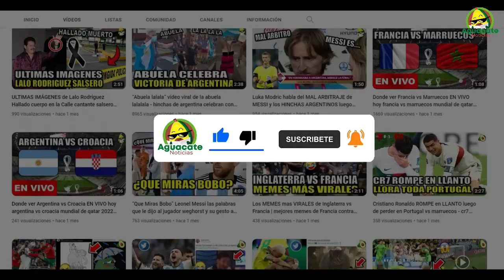Donde ver Tijuana vs Atlas EN VIVO Liga MX 2023 hoy JORNADA 10 Tijuana vs Atlas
Donde ver Tijuana vs Atlas, partido correspondiente a la Jornada 10 de la Liga MX 2023, un partido muy esperado por muchos de los fanáticos. Pero, ¿En Dónde y a qué hora podrás ver este partido? Vamos a conocer todos los detalles.